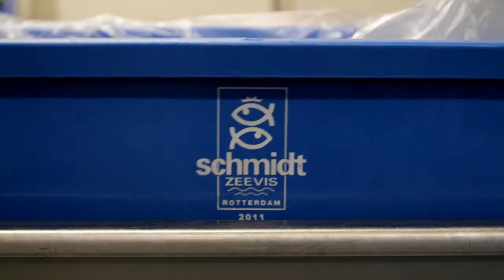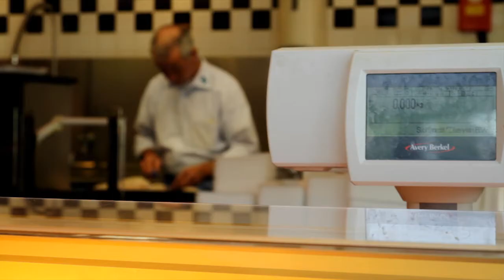Bedrijfsfilm - Zelfspot | Vers 24/7 Schmidt Zeevis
Zelfspot ging in opdracht voor Vers 24/7 op bezoek bij een van zijn leveranciers, deze keer bij Schmidt Zeevis. Jeroen van Merksteijn, werkzaam op de afdeling inkoop, vertelt over het strikte productieproces van Schmidt Zeevis. Strikt omdat, net als 24/7 vers, Schmidt Zeevis streeft naar producten die verser zijn dan vers. Dat is dan ook de reden waarom 24/7 Vers samenwerkt met Schmidt Zeevis. Met deze film laat Vers 24/7 zien wat voor verse vis zij in hun assortiment hebben zitten.

Wilt u ook een bedrijfsfilm of promotiefilm opnemen? Vertel uw verhaal en laat videoproductiebedrijf Zelfspot het op de beste manier uitbeelden met behulp van video. Kijk voor meer informatie op